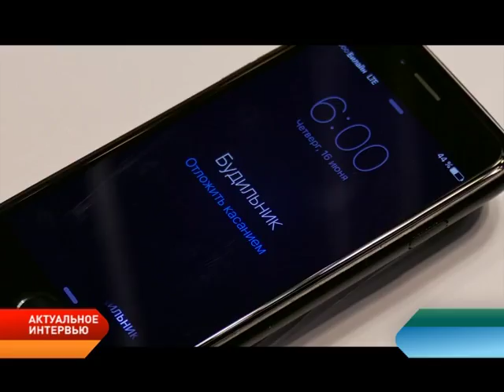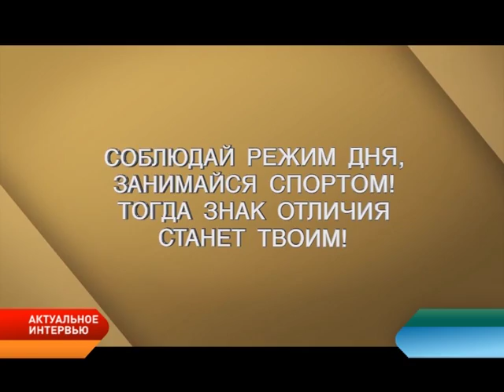Актуальное интервью. ГТО в НАО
В этот раз в студии программы «Актуальное интервью» мы говорим о комплексе «Готов к труду и обороне». У нас в гостях региональный посол ГТО в Ненецком автономном округе Ирина Коткина и заместитель директора спортивной школы «Труд» (региональный центр тестирования ГТО) Евгений Шестаков.